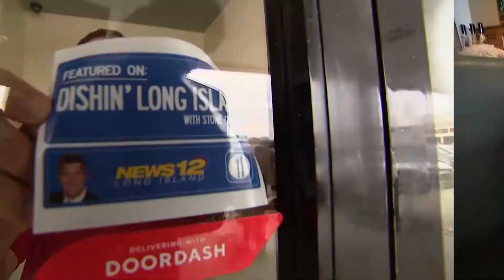Dishin with Stone Grissom Sweet Potato Pie Pizza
National foodie Stone Grissom is always on the hunt for the unusual. He found a pizzeria where the toppings are guided only by the imagination.